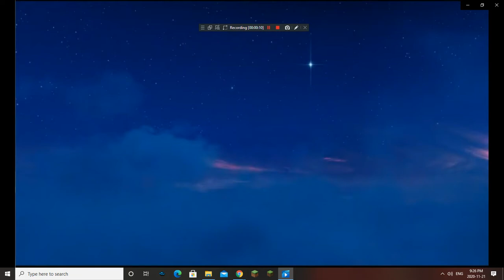Dante's TVOKids Logo Bloopers Take 0: The Startup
My new series!